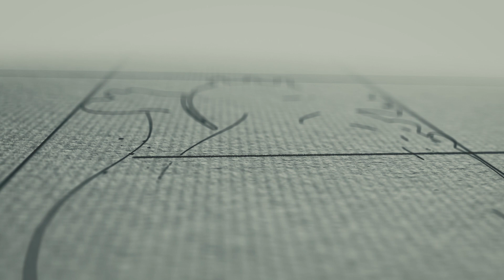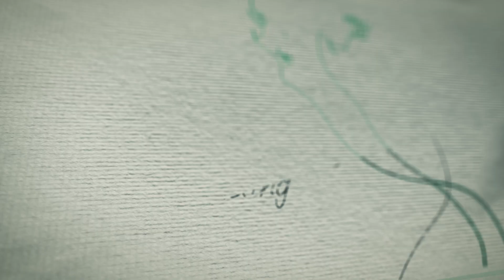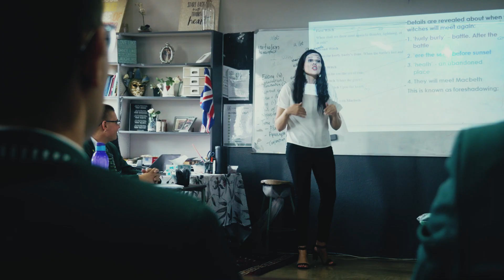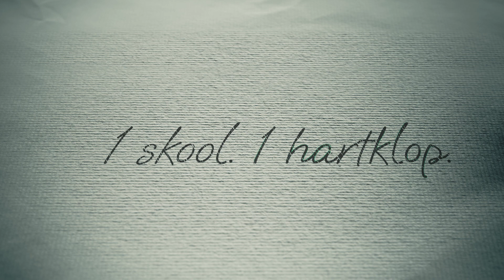Hoerskool Eldoraigne - Een Skool, Een Hartklop